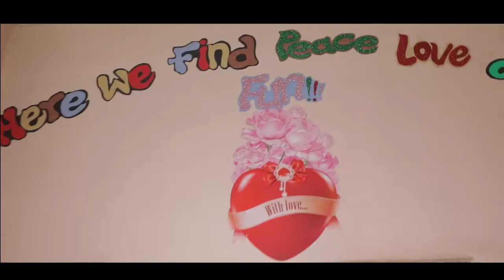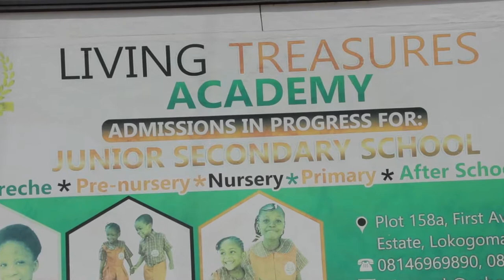A DOCUMENTARY ON LIVING TREASURE ACADEMY, ABUJA | Television Nigerian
A DOCUMENTARY ON LIVING TREASURE ACADEMY, ABUJA